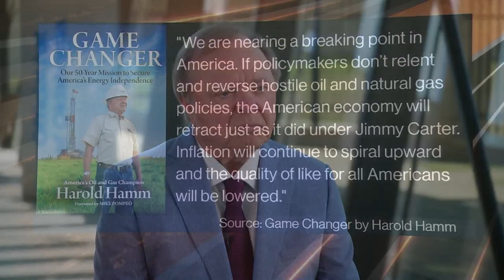Hamm Says Oil Could Reach $80 by Year's End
Billionaire shale pioneer and Continental Resources Chairman Harold Hamm says the US could be producing even more oil than it does now. He expects crude to finish the year in the high $70s or low $80s a barrel. Hamm speaks to Bloomberg's Alix Steel in Oklahoma City.